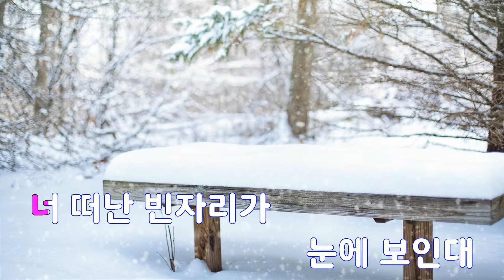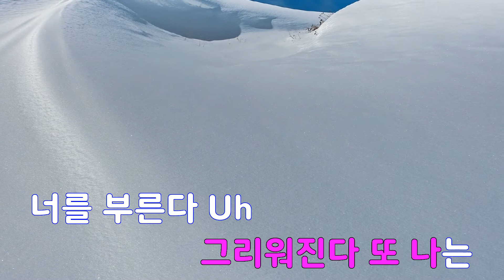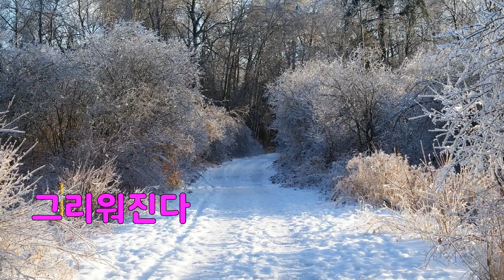[은성 반주기] 그리워진다 - 조은(CHO EUN)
그리워진다 - 조은(CHO EUN)
작사 ː 유상희, 작곡 ː 박정욱